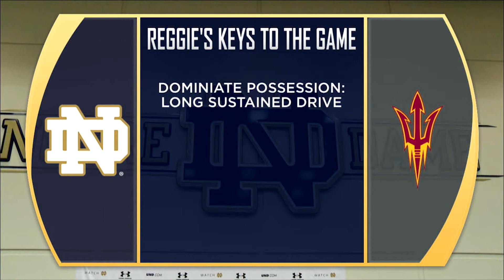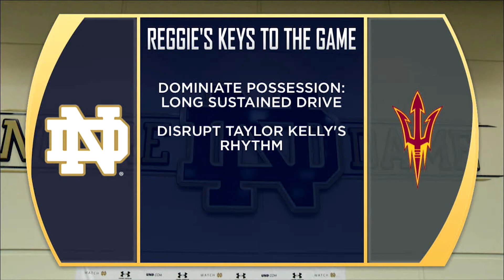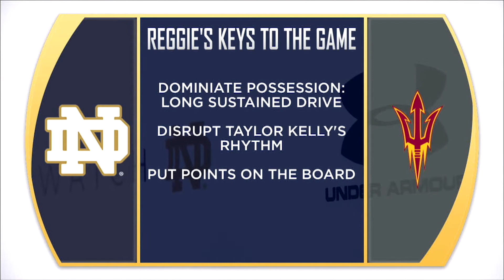FB - Arizona State Game Preview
Reggie Brooks and Ryan Camden preview the big road contest at Arizona State.